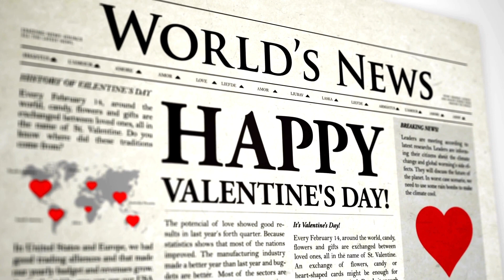HAPPY Valentine's Day!❤️Heureuse Saint Valentin!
Mes chers abonnés et visiteurs, Heureuse Saint Valentin!❤️✨🙏

🔴TRANSLATION🔴🔽 (further)
Le petit conseil du magnétiseur-énergéticien-coupeur de feu : et si nous profitions de cette Saint-Valentin, fête du couple par excellence, pour n'exclure personne en célébrant l'Amour sous toutes ses formes c'est à dire également des valeurs aussi précieuses et fondamentales que l'amitié, la complicité, la générosité, la tendresse, l'empathie etc, valeurs qui ne sont aucunement dépendantes du couple pour exister! Car si on passe ce 14 février dans la solitude, pourquoi au lieu de déprimer, ne pas en profiter pour prendre plus (+) soin de soi, se chouchouter, être plus à l'écoute et dans l'accueil de ses propres émotions et de ses propres désirs car n'oublions pas que l'on ne peut recevoir plus d'amour que l'on ne s'accorde à soi-même..Donc Heureuse Saint-Valentin❤️ aux amoureux chanceux comme aux personnes seules!

Jean-Christophe Ayrault  Magnétiseur-énergéticien-coupeur de feu-- EFT-chromothérapeute basé à Saint-Malo (35 - Ille-et-Vilaine) en Bretagne
Saint-Malo Saint-Servan /Dinard / Dinan/ Dol
Spécialité : les maladies de peau (acné, eczéma, psoriasis, verrues, brûlures, zona etc..)
Soins énergétiques en CABINET, à DISTANCE, à DOMICILE (Harmonisations, Paranormal)
Rendez-vous séances en cabinet ou à distance : 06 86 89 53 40

🔴TRANSLATION🔴🔴🔴🔴
A little advice from the magnetizer-energetician-fire talker: what if we took advantage of this Valentine's Day, the couple's celebration par excellence, to exclude no one by celebrating Love in all its forms, that is to say also values as precious and fundamental as friendship, complicity, generosity, tenderness, empathy etc., values which are in no way dependent on the couple to exist! Because if we spend this February 14 in solitude, why not instead of getting depressed, take advantage of it to take more care of yourself, be more attentive and welcoming to your own emotions and your own desires because Let's not forget that you cannot receive more love than you give to yourself. So Happy Valentine's Day ❤️ to lucky lovers and single people!